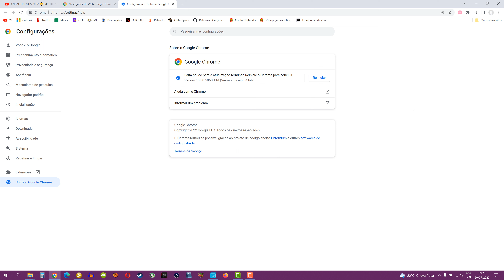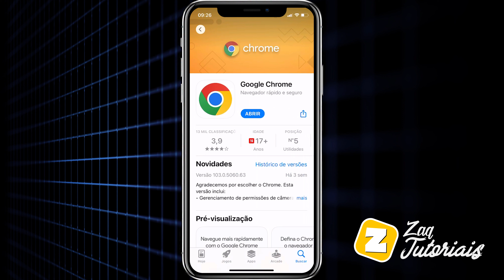Como ATUALIZAR o GOOGLE CHROME no PC e TELEFONE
Fala ai gente tudo beleza! Sejam bem-vindos a mais um vídeo. No vídeo de hoje ensino como ATUALIZAR o GOOGLE CHROME do seu PC ou TELEFONE.